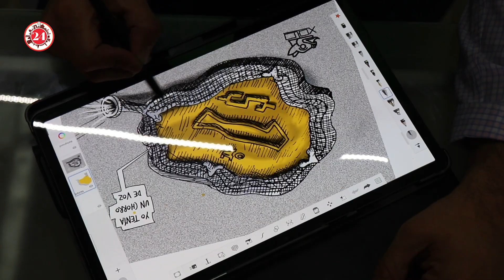Xolo | Ni tan fortachón